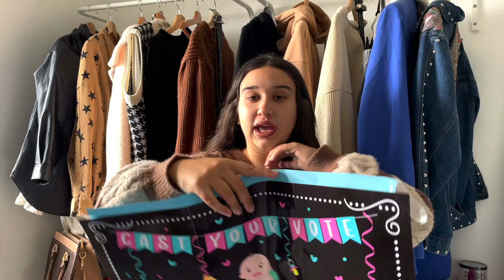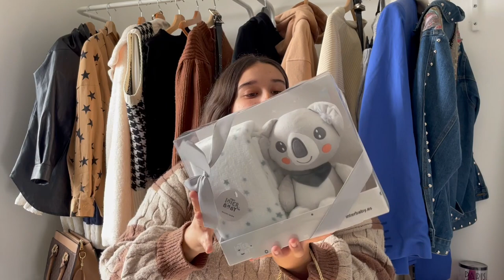Unboxing regalos Enzo *PARTE1*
Hola chic@s que ganas tenía de mostraros todos los regalitos que recibió Enzo en el gender reveal.. Millones de gracias a todos.
Pd: lo he echo en dos partes por que osino se iba a hacer eterno, asique en la primera parte os muestro todas las bolsitas y en la segunda parte os muestro las cestas que recibi y todo lo que contenían que lo vais a tener el domingo que viene..

.Twishake: 30Mariapintoperez
-Cocunat: MARIAPINTOPEREZ5
-Oulac cosmetic: MARIAPINTOPEREZ5
-Hawkers: XMARIAPINTOPEREZ20
-Vaca Bú: Maria pinto
-Fragancia huelva: Maria pinto